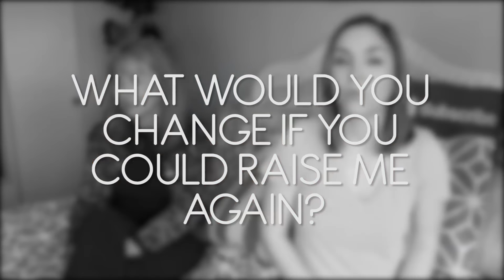THE MOM TAG - Meet My Mother!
My mother is the best! Even though she totally embarrasses me 50 times in this video... Oh yes, she remembers all the moments I had blocked out of my memory... But I somehow convinced her to shoot a video with me and that's what counts! LOVE YA, MOM!

Watch my vlog from anchoring KGW's 7pm newscast (one of Mom's proudest moments) last week